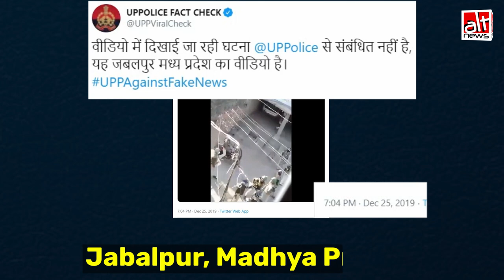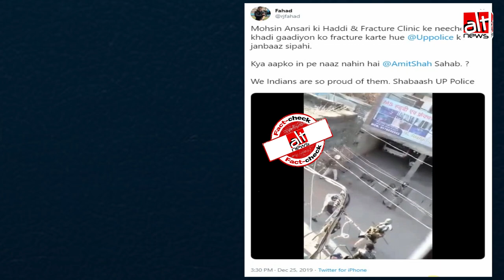मध्यप्रदेश पुलिस द्वारा वाहनों की तोड़-फोड़ करने का वीडियो उत्तरप्रदेश पुलिस का बताकर वायरल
मध्यप्रदेश पुलिस द्वारा वाहनों की तोड़-फोड़ करने का वीडियो सोशल मीडिया में उत्तरप्रदेश पुलिस का बताकर प्रसारित किया गया।